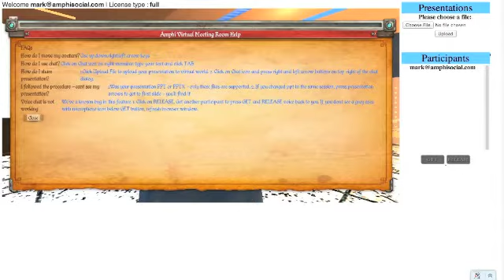How to Raise Hand and Get Help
Demonstration on how to raise hand and get help